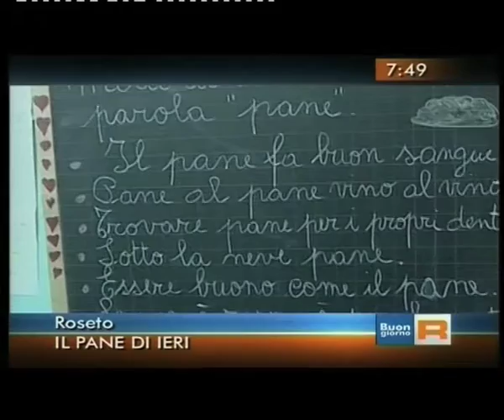"Lu pane" TGRegione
Paolo Bruni